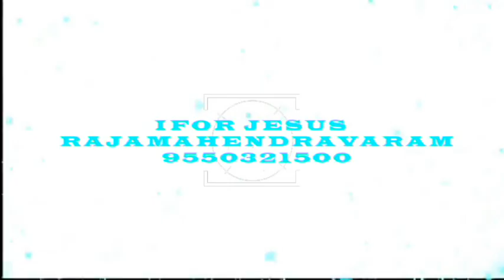యేసును మరణంబంధిచ గలదా ? Bro. P.Nani garu RJY